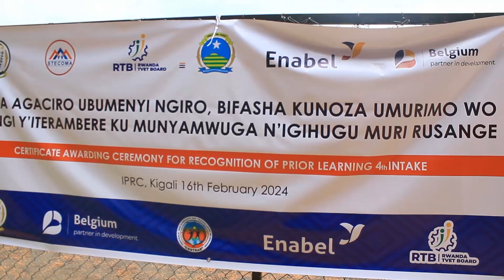Aba Fundi Ibihumbi 2500 Bahawe certificate Zibashoboza Guhatanira Umurimo Ku Isoko Mpuzamahanga